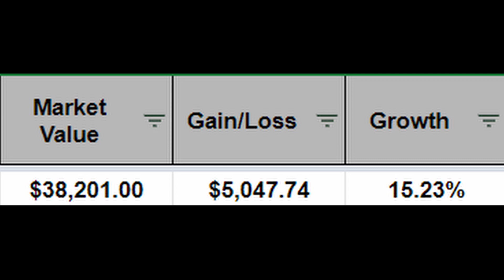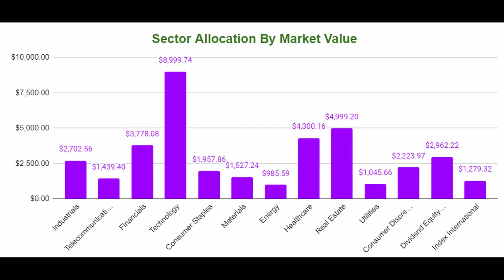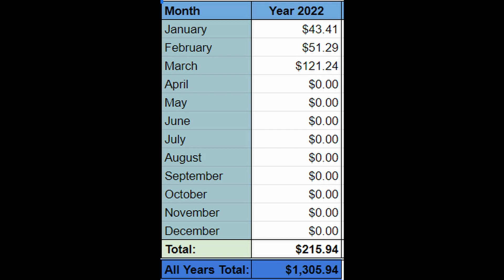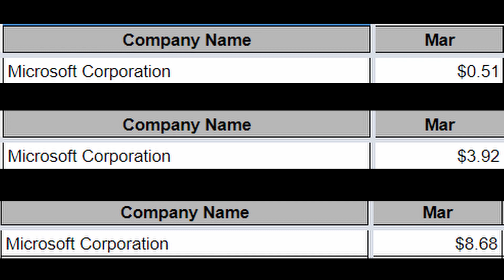Big Change To My Channel! Plus I Provide An Update On My Portfolio Performance.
I made a big change to my channel that I felt was necessary to improve the channel and I hope everyone understands and actually likes the change I made. I have been doing YouTube videos for over 2 years now and have focused on Finance and Fitness Videos. In fact I now have over 100 videos on my Channel. Watch now to see what this big change is!

I provide Transparency, My Strategies AND My Portfolio Performance. I cover everything Finance on this Channel!

My latest Video on the AT&T Spin Off and Warner Bros Discover New Company:

I also provide an update on my Portfolio Performance. My goal is to become Wealthy through my Investments and other forms of Income, such as Dividend Income. Dividend Income is Passive Income where your money works hard for you instead of you working hard for your money. Passive Income, or any extra stream of Income, is a great tool to utilize so you are not strapped to only one form of Income, and for many that is a Job. I reveal what I have earned so far in Dividends, My portfolio growth and Market Value. I want to be Transparent always, through the good and the bad, and on this Channel you can be a part of my Journey and learn with me along the way. Let's become wealthy together!

Finance has always been a passion of mine and I love to help and teach others. I was always the kid that saved his money and learned the value of not holding debt. I got a degree in accounting and have been Investing in the stock market over the last 2 years. It is amazing the growth and education I have gained and I share that with you all in every single video!

You can be from any background and get started investing in your future. Do not feel defeated but instead feel empowered to learn and grow utilizing channels like mine and others. I have learned a lot from others on YouTube and think it is an invaluable free service for everyone out there. All it takes is to get started and put the work in. Even if you have to start out small, just getting started in investing is the key to beginning you journey towards success and wealth.